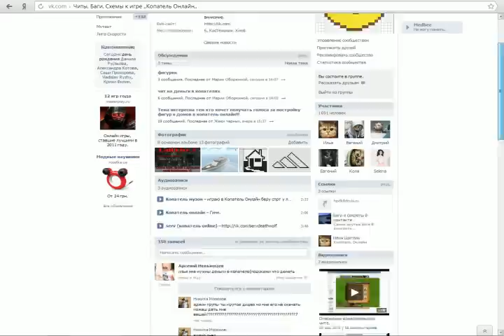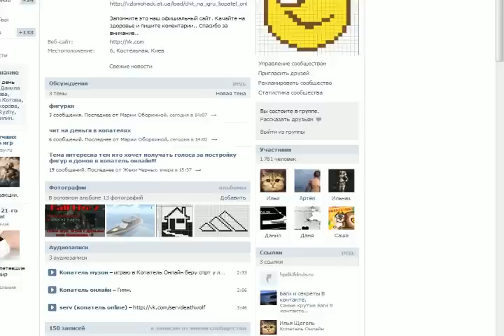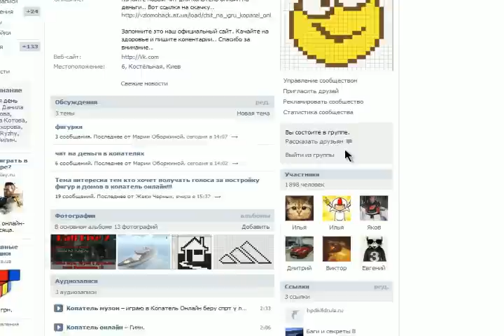Пиар группы в контакте. Программа для раскрутки..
Skype:iluxabor1